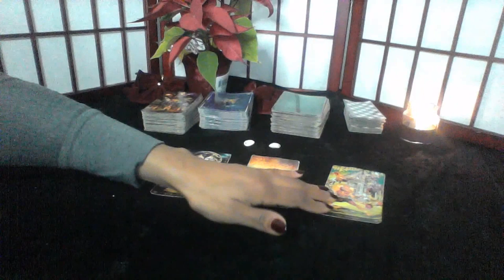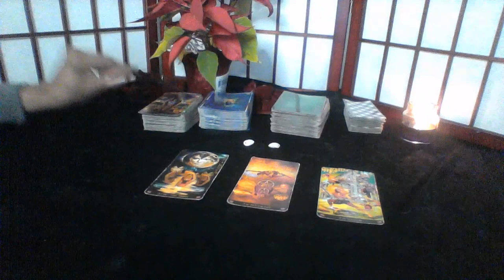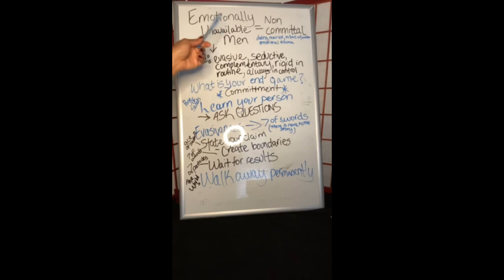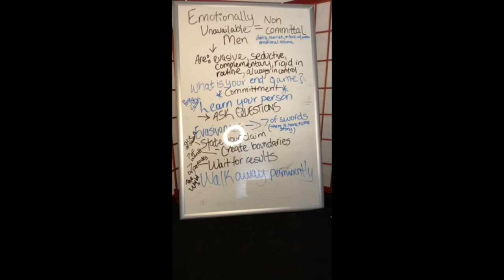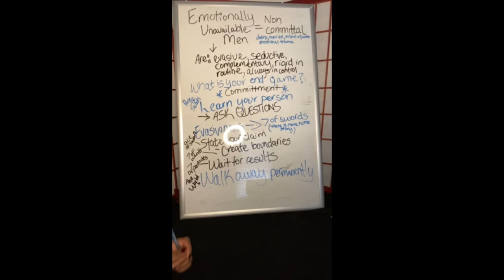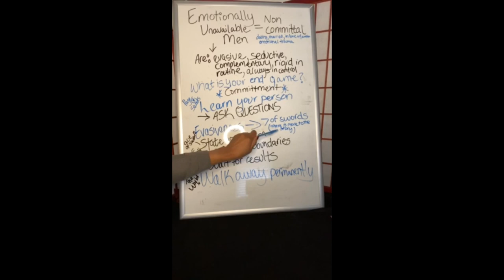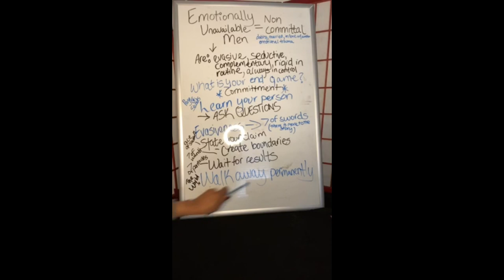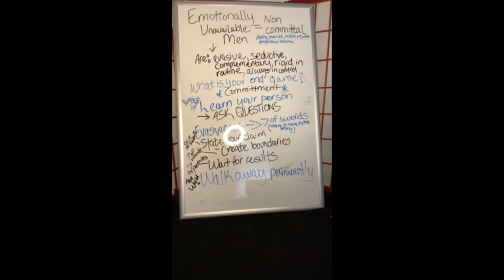SCORPIO DEC 8 14 2019 SOMEONE IS LIVING IN TWO WORLDS BIWORLDLY???